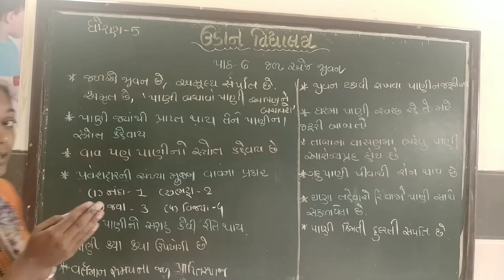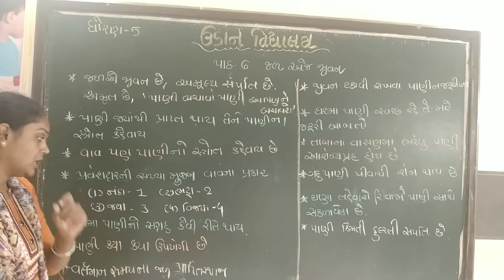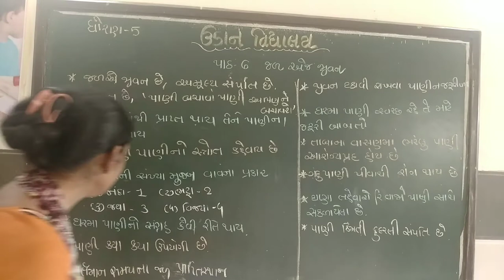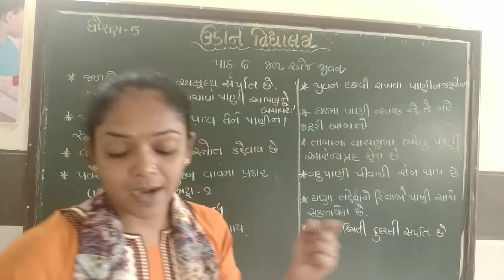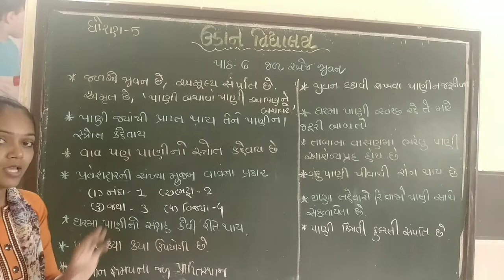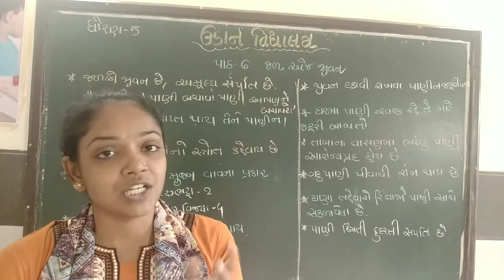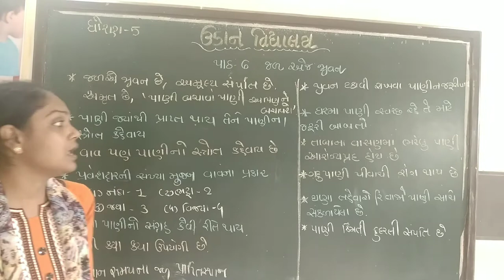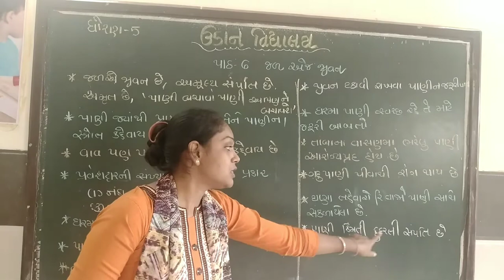Std 5paryavarn ch 6